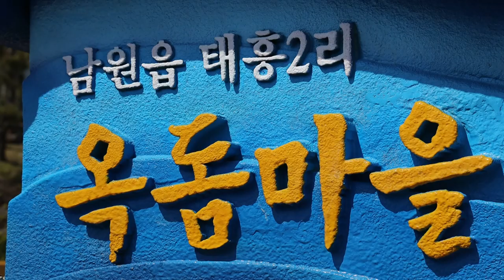[해피플러스] 옥돔마을 태흥2리